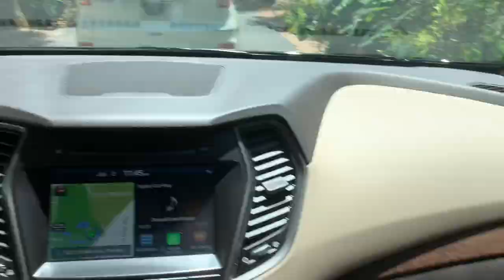Carters First Visit To The Zoo! (covid Style)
Carter visits the zoo for the very first time! But with covid things are a little different.

Follow my sister as well Stephanie Knudson